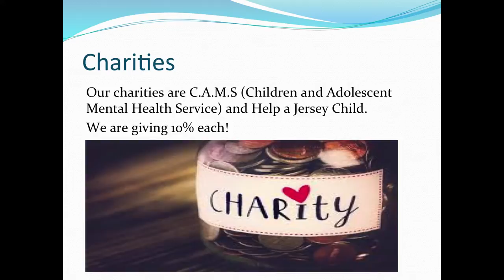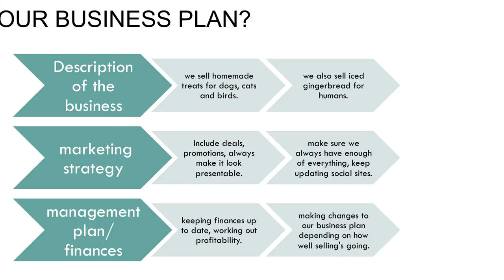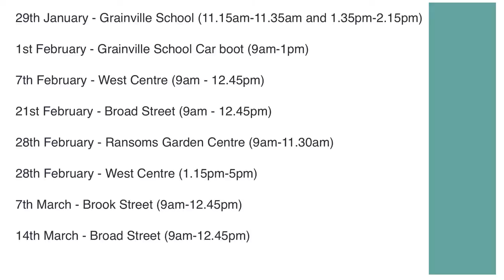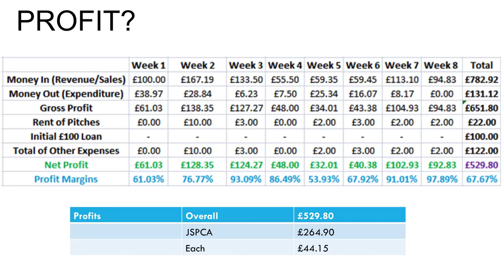Student Entrepreneurship | Grainville School | TEDxStHelier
Entrepreneurship, in its broadest sense, has been embraced by Grainville School and Jersey College for Girls and who have partnered up with Barclays, EY and Ogier for the Jersey Student Business Challenge. For the last three years this unique  Education – Business project has successfully seen the development of young business minded students aged 11-16.

We are very proud of our school community and the achievements of our students and staff.  At Grainville we set high expectations in all that we do, to provide students with a learning experience that best meets their individual hopes and aspirations. In our caring school community students are inspired, motivated and challenged to fulfil their potential, always striving to achieve their very best. We provide a safe, secure and happy environment where everyone can learn and develop their skills necessary for life in the 21st Century.